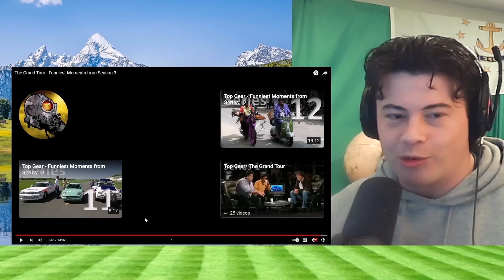American Reacts The Grand Tour - Funniest Moments from Season 3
McJibbin
USA